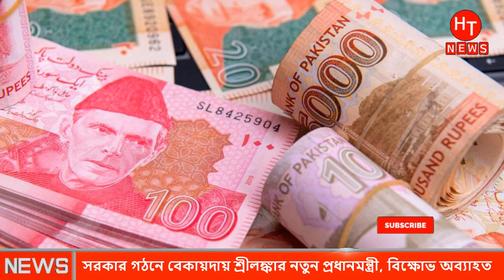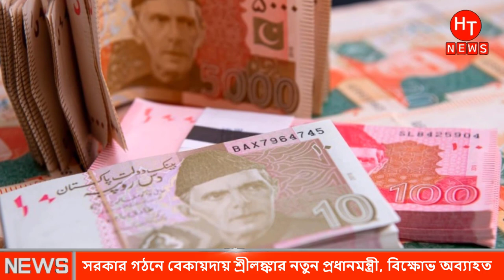আজকের আন্তর্জাতিক খবর Today 14 May 2022 | আজকের খবর । Latest World news Today ajker Bangla news